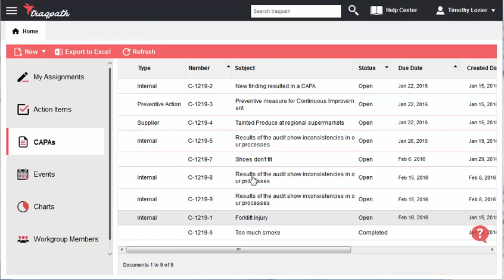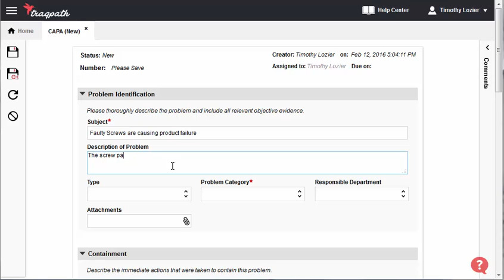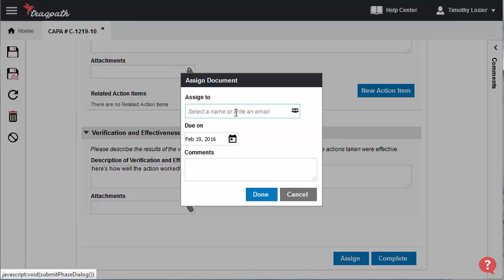traqpath Corrective Action Software Overview - Free Compliance Tracking for Mobile and Web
Traqpath is a compliance event tracking tool, which lets you manage and track compliance events, issue action items, and launch Corrective Actions.  Traqpath is a free application, available on the Web or as a mobile app, which you can download from the Apple App Store or Google Play.